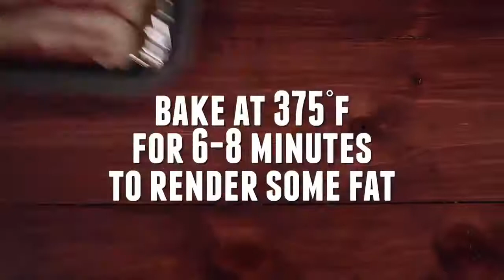12 Delicious Recipes Easy Breakfast Ideas 2019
Get dinner on the table with Food recipes, videos, cooking tips and meal ideas
channels are a goldmine of cooking recipes, and foods
favourite recipes by dish, cuisine.

1. Rainbow Bagels With Whipped Cream
2. Breakfast Cookies
3. Skillet Meatloaf With Eggs and Feta
4. Strawberry & Marshmallow Pop Tarts
5. Honey Sausage Breakfast Buns
6. Mocha French Toast
7. Breakfast Chilaquiles
8. Bacon, Egg and Cheese Cups
9. Peanut Butter and Jelly Pancakes
10. Matcha French Toast
11. Leftover Thanksgiving Egg in the Hole
12. Mini Dutch Babies